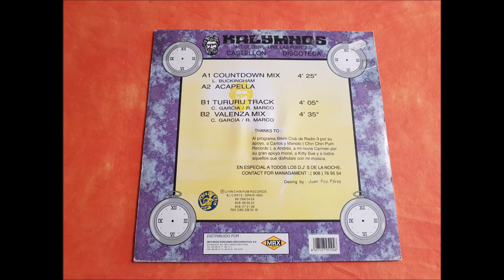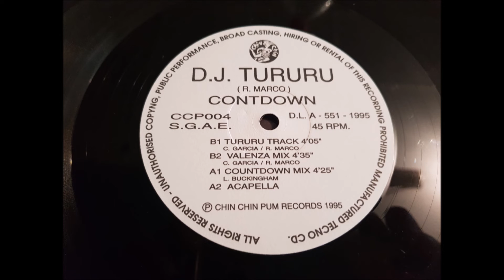TURURU D.J. FEAT KARRY.(COUNTDOWN.(ACAPELLA.)(12''.)(1995.)